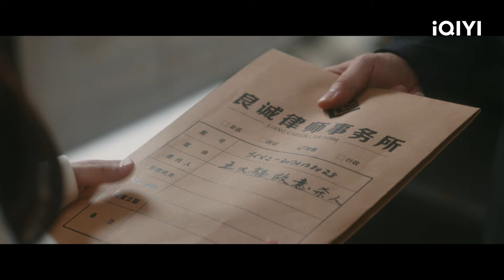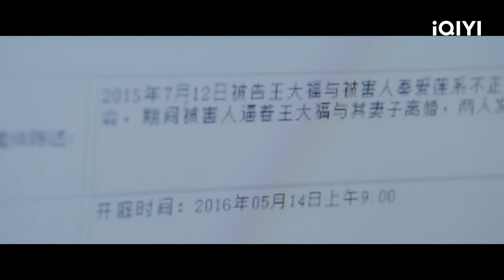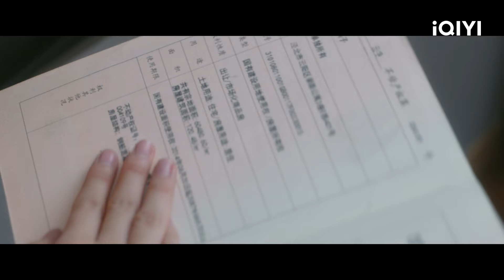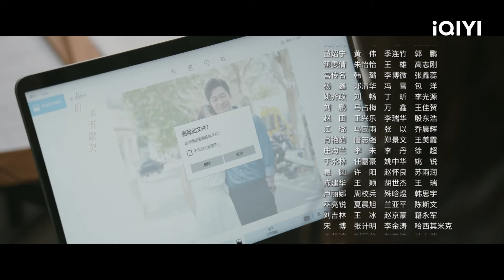【FULL】无所畏惧 EP02：Rayza Takes Over the Murder Case | The Fearless | iQYI Romance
【Introduction】The iQIYI Original Chinese Drama “Fearless" is an urban women legal drama directed by Zhao Jintao ("Red") and Tan Jiayan ("Ordinary Greatness"), and written by Zhao Dongling ("Ordinary Greatness"). The leading actors include Rayza ("The Longest Day In Chang'an"), Wang Yang ("Joy of Life: Season 1”) and Chuai Ni ("The First Half of My Life”). Luo Yingzi (played by Rayza) never dreamed that her smooth-sailing life of 28 years would actually fall into the gutter. It is the day of her husband Liu Ming's thirtieth birthday and she has obtained her lawyer's qualification certificate. Thinking it would be a good day, she thoughtfully prepares a feast, but waits at home all night in vain. It turns out that Liu Ming left her and went overseas with her best friend Wenli (played by Cheng Zi), abandoning all her past kindness. He even took away all their joint owned property, leaving her with only an insurmountable debt. Liu Ming's betrayal is like a heavy stone, shattering Luo Yingzi's beautiful life in an instant. She tightly grasps onto her thread of hope, her newly-obtained lawyer's qualification certificate, and enters Liangcheng Law Firm alone, becoming a new lawyer and bravely advancing on the path filled with obstacles.

【Cast】Rayza, Wayne, Nina, Shen Yujie, Li Yu